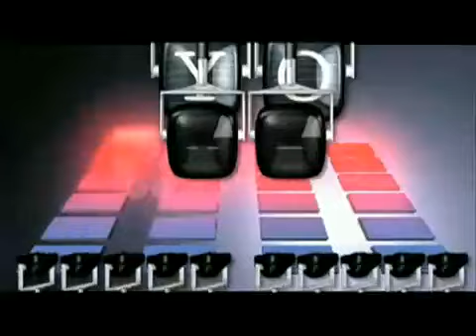Jadakiss featuring Lil Seau - Yo To North Click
Official Music Video By Jadakiss featuring Lil Seau Performing Yo To North Click From His Third Studio Album The Last Kiss (C) 2009 Roc-A-Fella Records / Ruff Ryders Entertainment / D Block Records / Def Jam Music Group